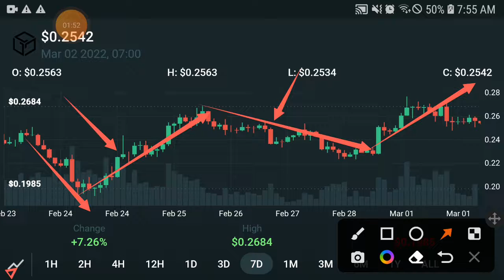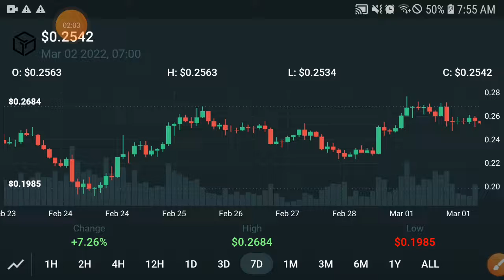Gala Explosion || Gala Price Prediction! Gala Today Updates